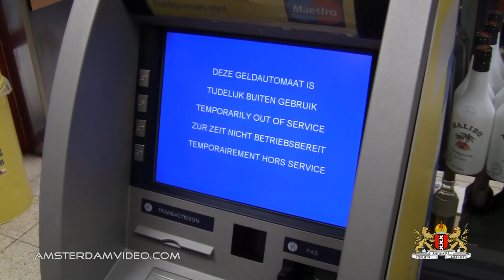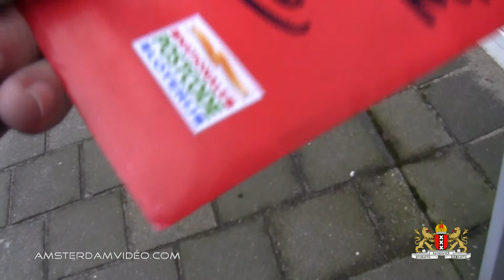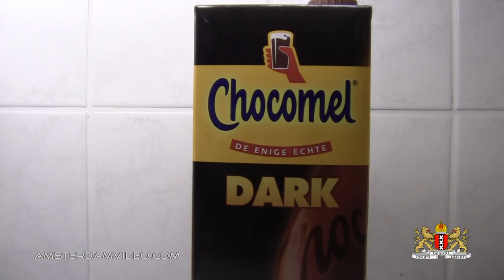Shortest Piggy In The World! (1.9.12 - Day 557)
Got some groceries with my colleague during lunch and spent the rest of the workday at the office. In the evening there's this little pig, which is quite probable the shortest piggy in the world! Chibi is also impressed! After that I tested the Chocomel Dark which tastes like the long forgotten Choq Rood (Red) and after watching some ancient Shaytards the day conmes to an end.

Daily videos in Amsterdam, The Netherlands and Belgium every day for over 1.5 years!

[Ø] Your snail mail, featured on the VLOG! Send to:
Postbus 67047
1060 JA Amsterdam
The Netherlands

Just for the record:

DailyVLOG Carnager 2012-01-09 Day557 VLOG Daily Video Log Blog ビデオブログ 2012年1月9日 amsterdam videolog videoblog netherlands holland Nederland travel shaytards ctfxc "video blog" "Video Blogging" chibi french bulldog franse hond dog vomar voordeelmarkt groceries shopping shop supermarket supermarkt office colleague marzipan pig chocomel dark choq red rood "chocolate milk" chocolademelk puur pure chocolate flavor taste